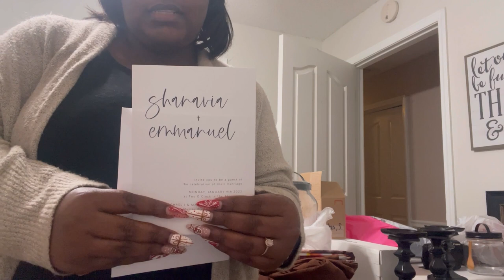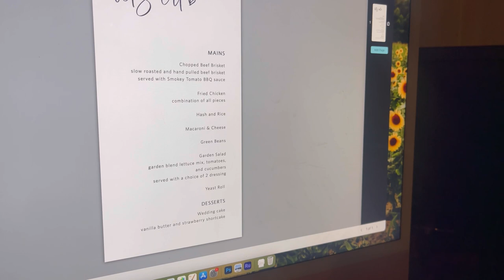Wedding Planning Vlog #5: wedding shoes, diy projects, wedding details, update, vendors paid off,etc